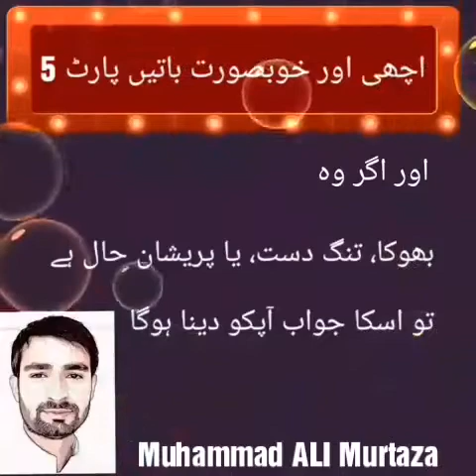اچھی اور خوبصورت باتیں پارٹ 5